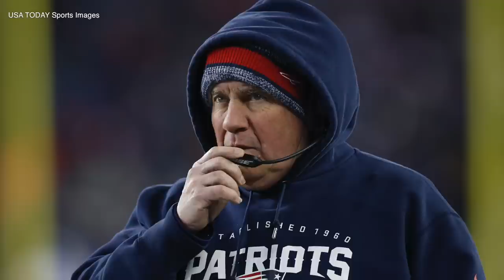Patriots Named Their Ineligible Formations Used Against The Ravens...After The Ravens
NFL Films' 'Do Your Job' gives an inside look at the New England Patriots. NESN.com's Ashley Allen discusses how the film reveals the Patriots named their now infamous ineligible formation plays after the Baltimore Ravens.